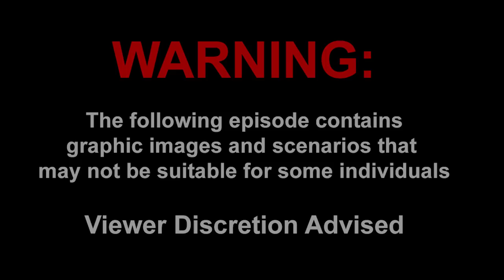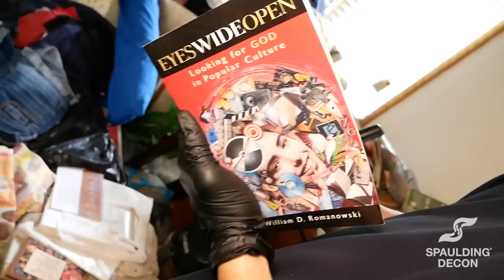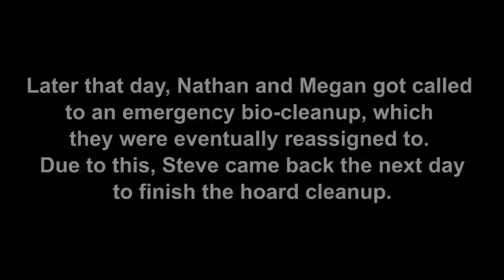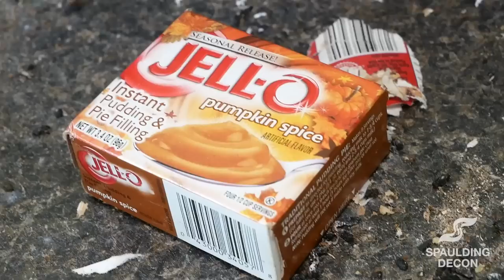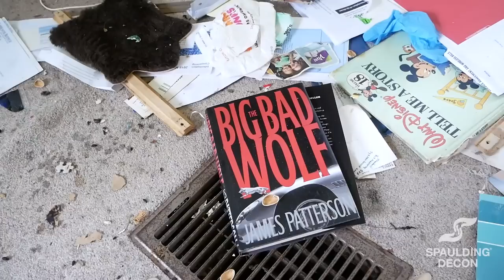H****n and a Hoarded Home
We have exciting things coming soon including exclusive content, chats with Laura, discounts on merch many many more! Join our newsletter below to be the first to hear about it!

In this episode of Crime Scene Cleaning, that Tampa team tackles a hoarded trailer. The back story is that the client inherited these trailer homes from her father, who was allowing long term renters to live in the spaces. It wasn't until the new owner walked inside one of the trailers that she discovered the occupants were extreme hoarders. Trash, rotten food, dirty clothes, and a rat infestation has left this trailer in a complete state of disarray. On top of all of that, the team found controlled substances at the bottom of the trash piles. Come with us as we make this toxic living space into healthy environment again.

-- CHAPTERS --

0:00 INTRO
1:00 Start of Day 1 with Nathan + Megan
1:52 Megan shows us the Master Bedroom
2:13 Working on the Living Room
2:35 ASMR 1
3:29 Cheeseburger / Meatloaf recipe... kinda
3:57 Hoard Discoveries
4:48 Nathan and Nature... Fridge of Terrors!!!
5:52 Cleaning out the contents
6:12 Nathan and Nature 2... Hunting Rats!!!
6:50 Removing Furniture / AMSR 2
9:00 Start of Day 2 with Steve
9:54 Inside a hoarded bathroom
10:25 ASMR 3
11:22 Dead Little Buddy
11:37 ASMR 4
12:11 What do donate and what NOT to donate
12:57 ASMR 5
13:20 Rat Nest
13:45 ASMR 6
14:20 A Concerning Discovery
15:10 ASMR 7
16:14 End of Day 2
18:05 A message from Laura

HOTLINES